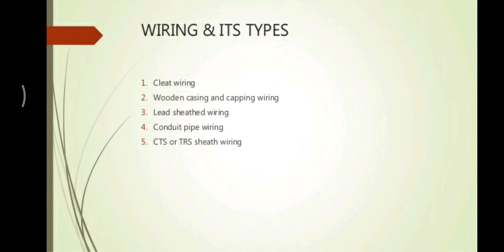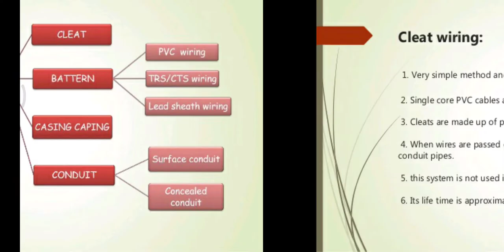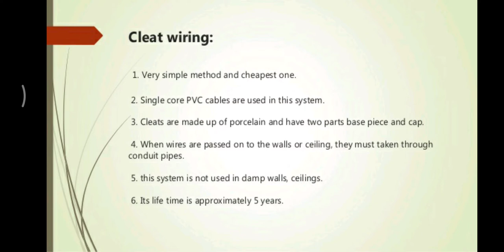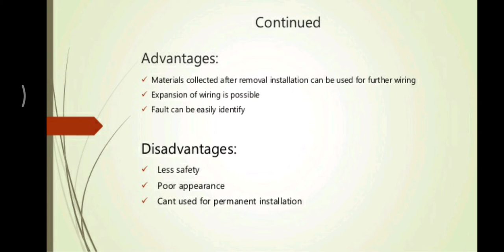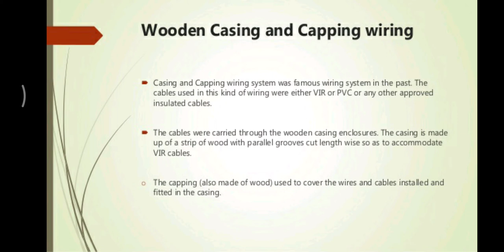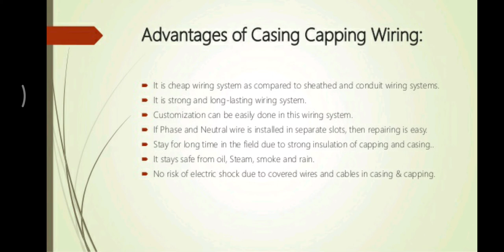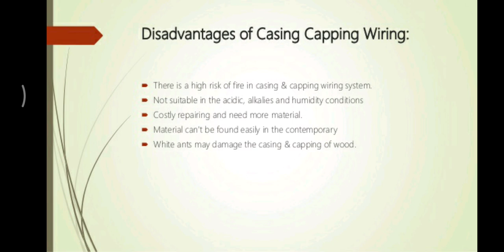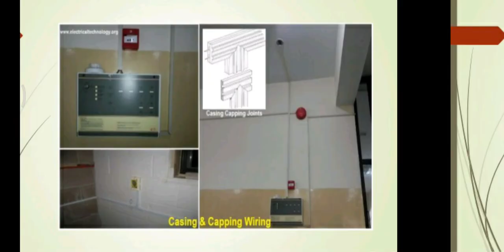Lecture-2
Course Title: Estimating and Costing in Electrical Engineering
Course Code: DEE 404